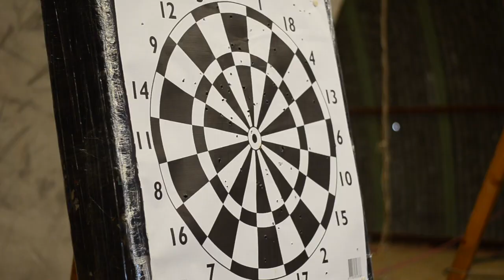Dyfed and Glamorgan Army Cadet Force - Recruitment Film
We were asked by the RFCA in Wales to create a film for one of their ACFs, to help them promote the adult experience and encourage new volunteers to come forward.  This film is being used on their social media channels and website.